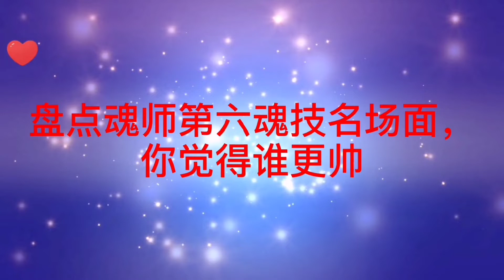斗罗大陆：盘点魂师第六魂技名场面，你觉得谁更帅